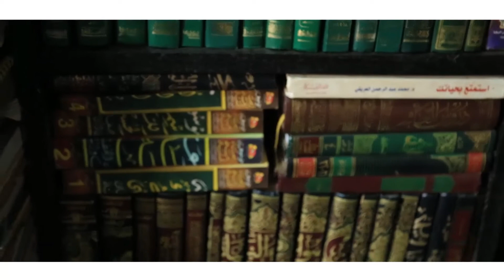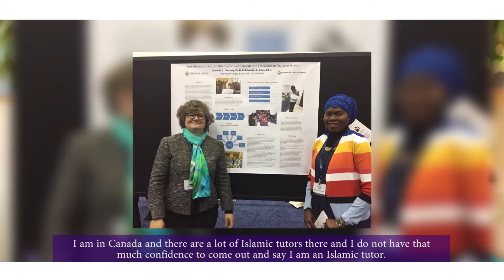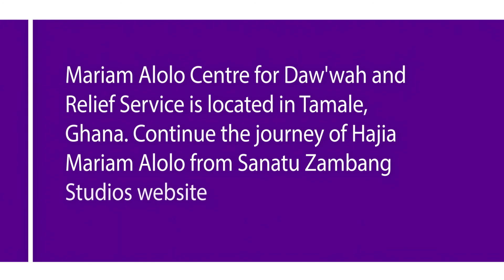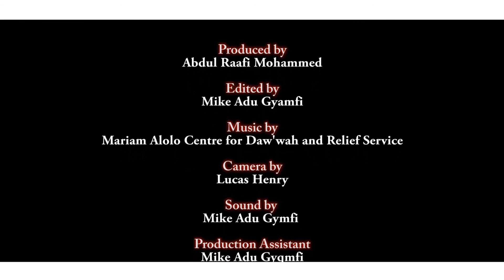Legacy of Hajia Mariam Alolo (Episode 4) | Wife, Mother, and Guardian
Episode 4 (Wife, Mother, and Guardian) highlights the kind of woman she was to her husband (Alhaji Alhassan Alolo), her motherhood affection was beyond the walls of her immediate family and that led to her being seen and recognized as a guardian to the women in and across the communities in the Northern belt.